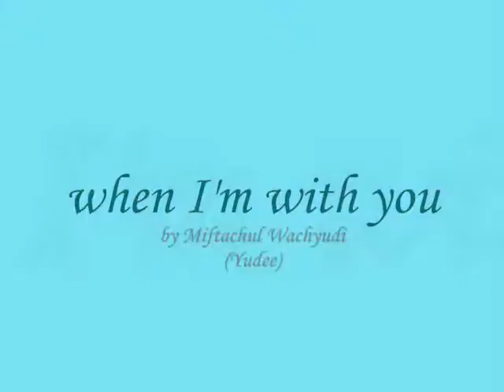when I'm with you